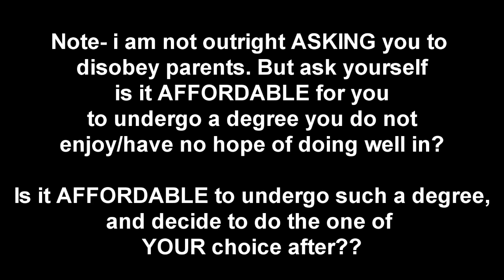ADVICE! EXAM RESULTS, Clearing, Uni etc.